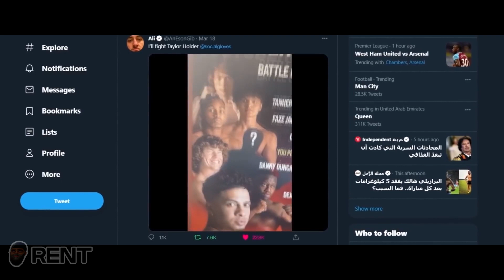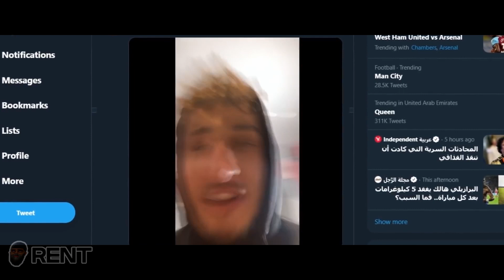GIB vs TAYLER HOLDER (Fight Trailer)